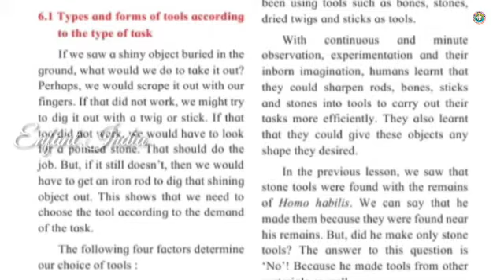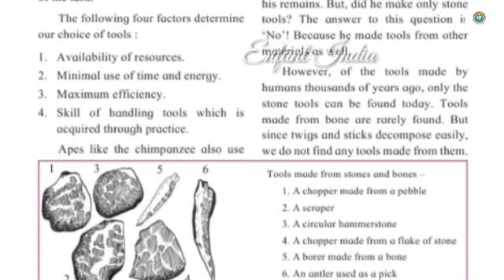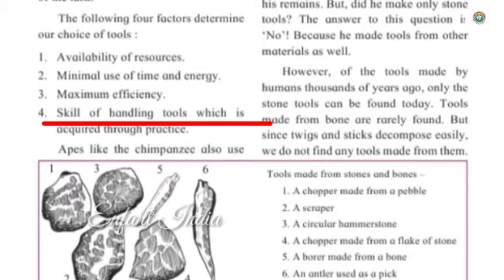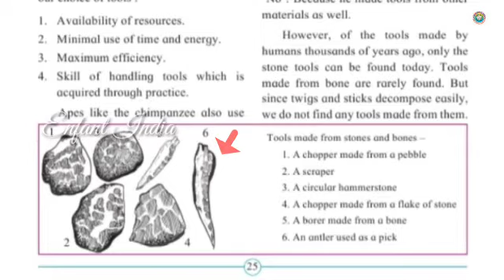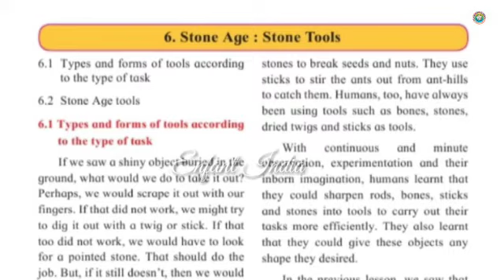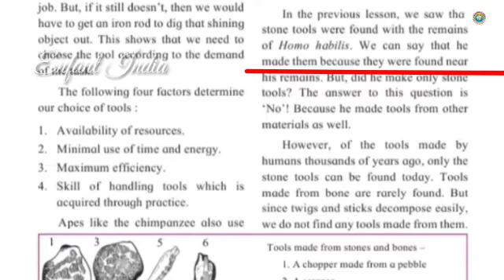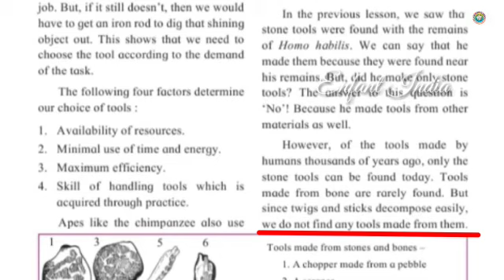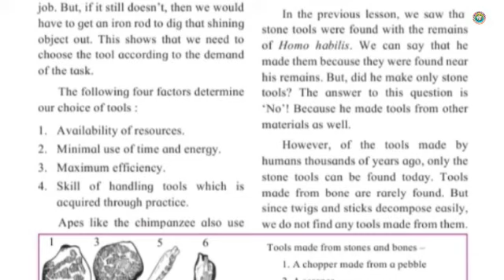EVS 2 | Stone Age : Stone Tools | Part 1 | Std 5 | Maharashtra State Board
Environmental Studies 2
Stone Age : Stone Tools
Part 1
Link of part 2 👇
Std 5
Maharashtra State Board
Enfant India